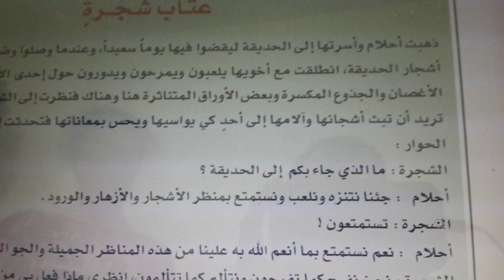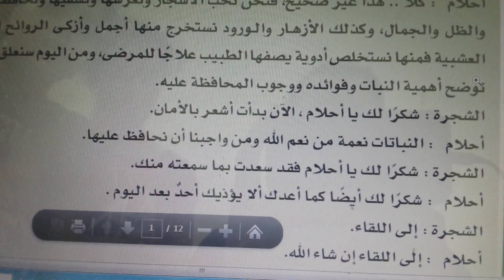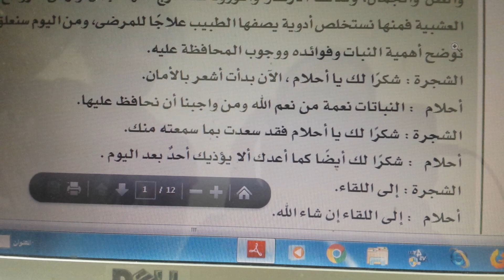عتاب شجرة قراءة لغتي الصف الثاني الابتدائي 1440هـ.